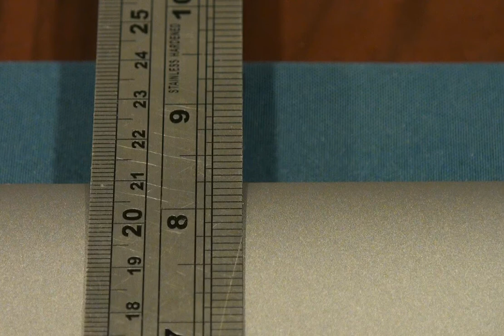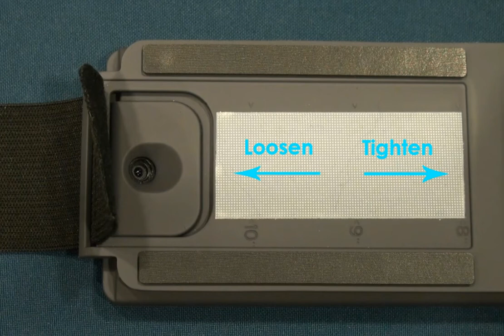piqx XCANEX : Mechanical setup and adjustments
[UPDATE] xcanex is now a different machine! It's able to scan 40 pages in 5 mins with auto page curve correction and dual-page scanning. If you need to scan books, you shouldn't miss these new videos:

This video tutorial is part of XCANEX tutorial series by piQx Imaging.
It shows you how to setup and make adjustment on xcanex.